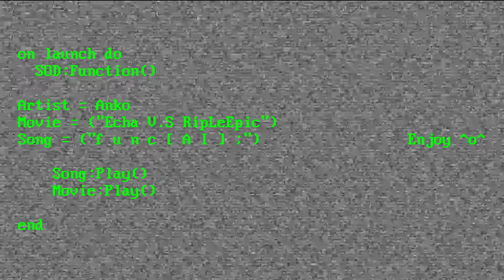【BOF:ET】f u n c [ A I ] ;【BGA】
Artist / Anko
Movie / Echa vs RipLeEpic